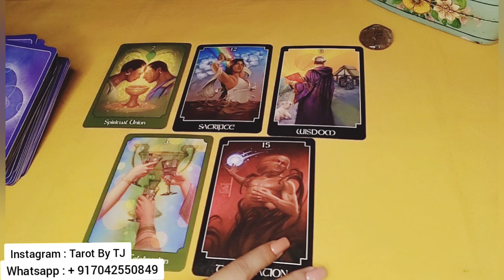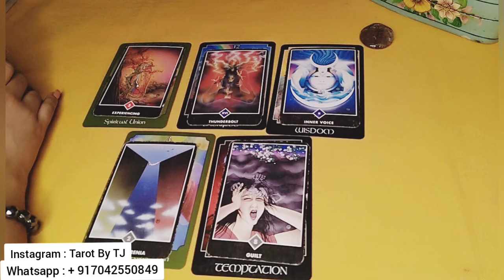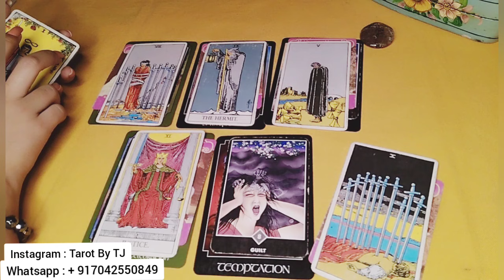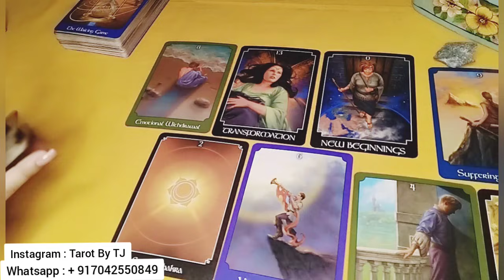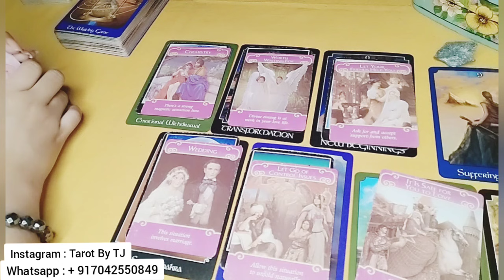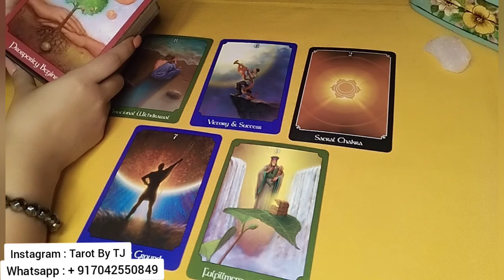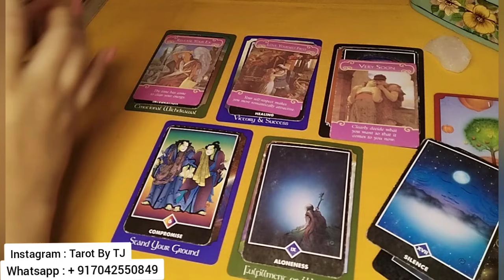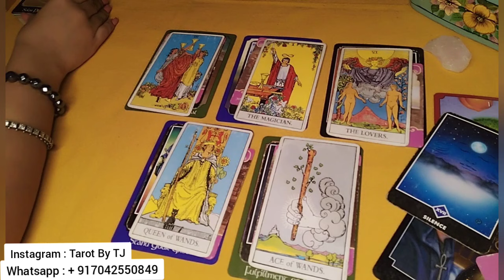🔮NO CONTACT - CURRENT FEELINGS - TIMELESS HINDI TAROT CARD READING🔮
🙏Namaste People🙏

These are general readings and please remember that these readings might or might not resonate with you. These are divine messages from the supreme in order to guide you and give you some clarity for your life energy and life choices   Guys do seek some professional help in case you have some sort of emotional or mental trauma. These readings or the channel Tarot By TJ is not responsible for the happenings in your life. Please visit with positive energy only.💕

🔮TIME STAMPS🔮
🔮🦄 SMOKY QUARTZ - 01:43
🔮🦄 GREEN JADE  - 18:33
🔮🦄 ROSE QUARTZ  - 34:30